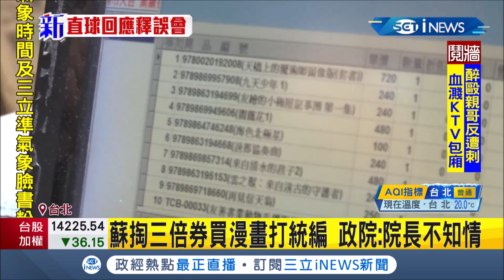iNEWS最新 蘇貞昌買漫畫遭疑要求打統編！行政院曝結帳畫面澄清 避免誤會已請同仁隔天赴店家換發票│記者 洪儀婷│【台灣要聞。先知道】20201214│三立iNEWS